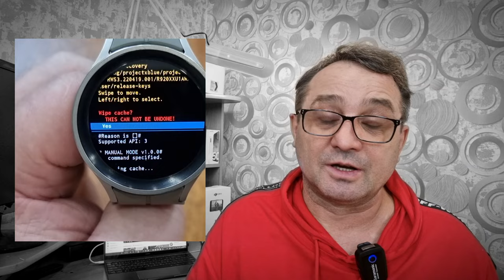Жор Батареи и лаги после Обновления Galaxy Watch 5, Watch 4, ЧТО ДЕЛАТЬ?